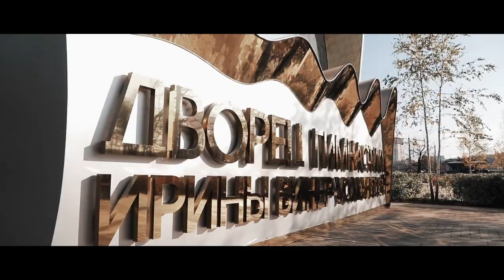Hip Hop Unite Russia 21 / Moscow